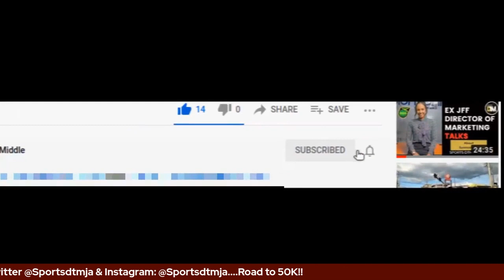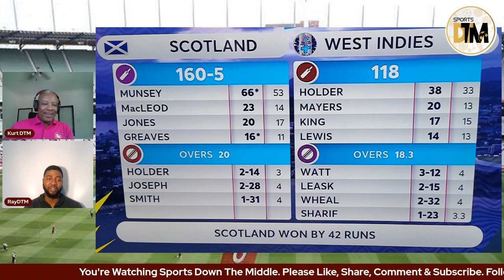West Indies Face-Off VS Zimbabwe In MUST WIN Match - Preview | ICC Men's T20 2022, Australia | DTM